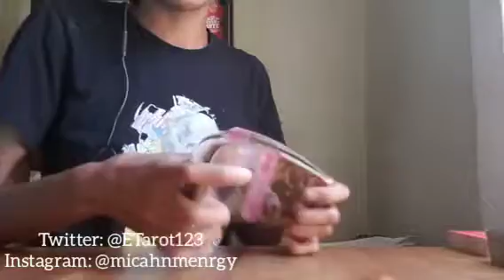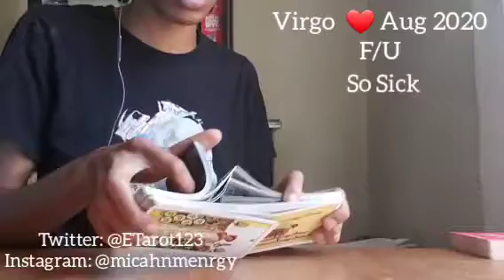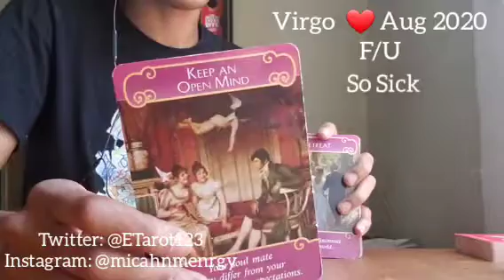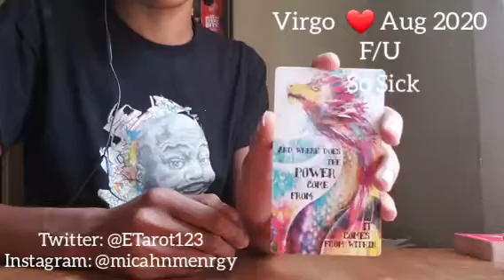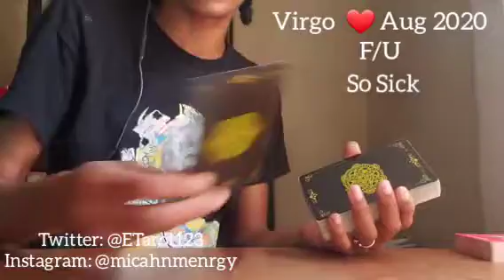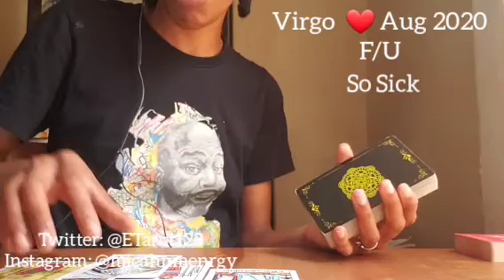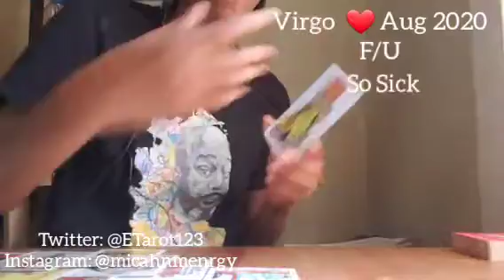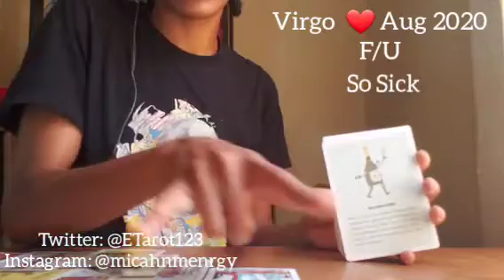VIRGO LOVE F/U ❤ AUGUST 2020 ❤ So Sick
Namaste
Empress Gem 🙏🏾❤🧿